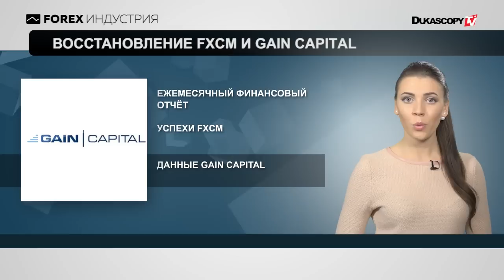Осторожно: клоны!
Осторожно: клоны!  FXCM и GAIN Capital возвращают былую мощь;
RoboForex усиливает позиции в Восточной Европе и Прибалтике